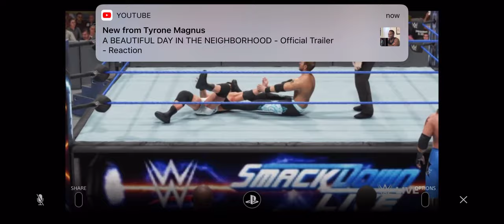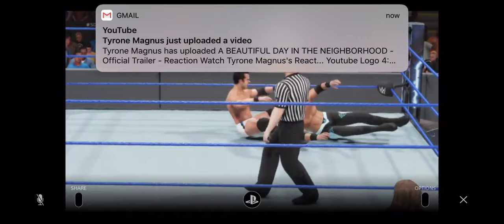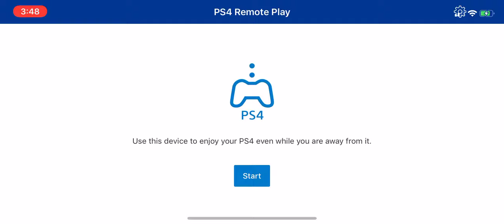WWE 2K19 - Roderick Strong vs. Christian (SmackDown LIVE)